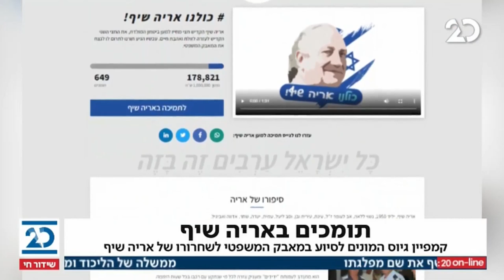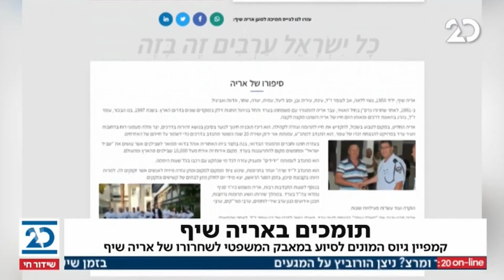המהדורה המוקדמת עם שרה ב"ק | 30.12.2020 | התכנית המלאה